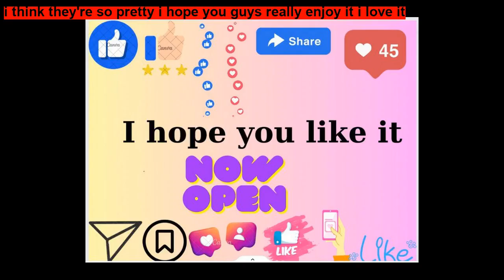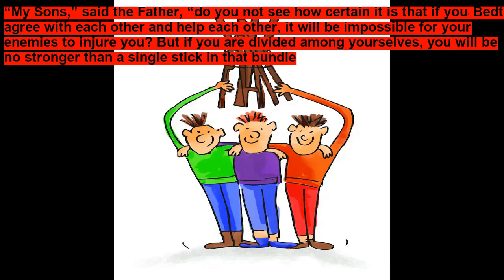THE BUNDLE OF STICKS - Aesops Fables Bedtime Story for kids